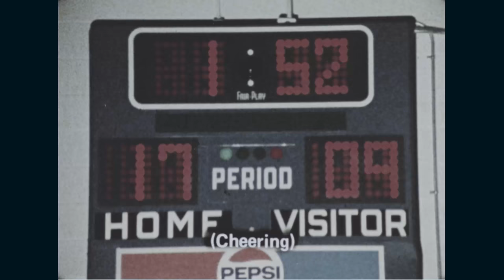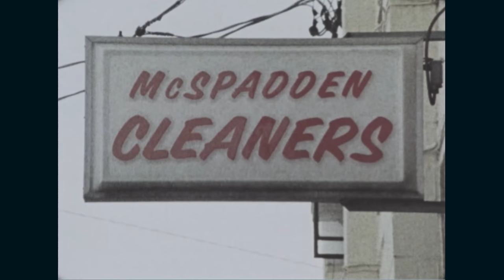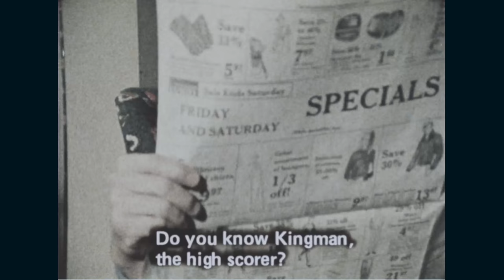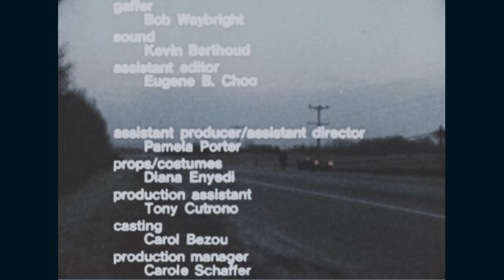Shelley & Pete (…& Carol)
Creator(s): Department of Health, Education, and Welfare. 4/11/1953-5/4/1980  (Most Recent)
Series: Moving Images Relating to Learning and Education, 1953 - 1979
Record Group 235: General Records of the Department of Health, Education, and Welfare, 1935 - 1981

Date: 1980

Scope & Content: This film is a dramatization of teen pregnancy and is aimed at high school students. The film shows the teens' reactions toward pregnancy, their responsibilities, and their changing relationships with parents, peers and one another.